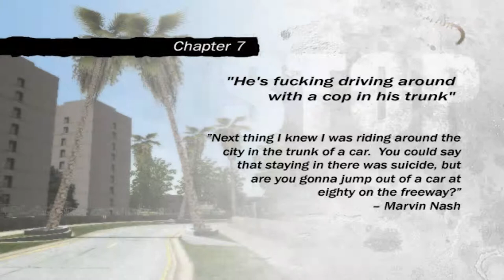#07 | RESERVOIR DOGS (Chapter 7: He's Fucking Driving Around With a Cop in His Trunk)(Gameplay)